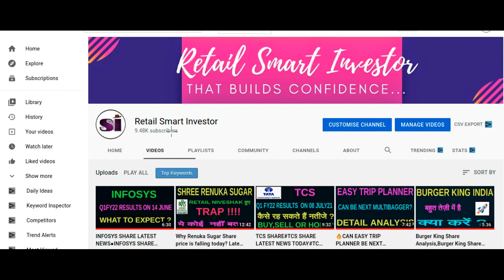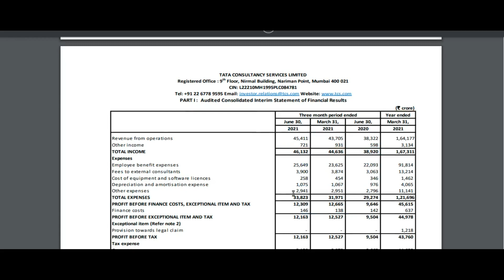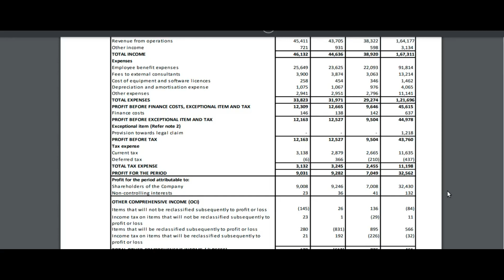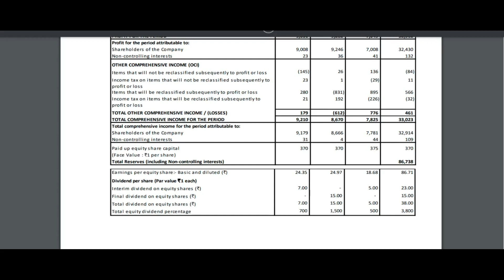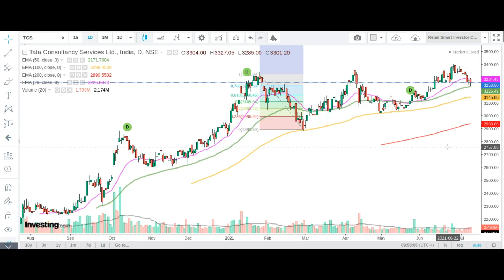TCS Q1 Results ( 700% Dividend दिया )🔥 TCS SHARE PRICE LATEST NEWS 🔥 TCS Q1 RESULT 2021 ANALYSIS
This video describes brief  fundamental analysis, technical analysis, financial overview, latest trend, latest price,latest news ,prediction and targets of TCS Q1 Results ( 700% Dividend दिया ) ⚫ TCS SHARE PRICE LATEST NEWS ⚫ TCS Q1 RESULT 2021 ANALYSIS

Benefits of Upstox Demat Account;
1. 0% Brokerage on Delivery 🚦
2. Flat 20 per order charges on F&O and Intraday 🚦
3. UPSTOX IS BACKED BY MR.RATAN TATA. SO NO WORRIES🚦
4. GET INTRADAY LEVERAGE UPTO 10X 🚦
5. 10-MIN PAPERLESS ACCOUNT OPEN🚦

Thanks :)

TIMECODES